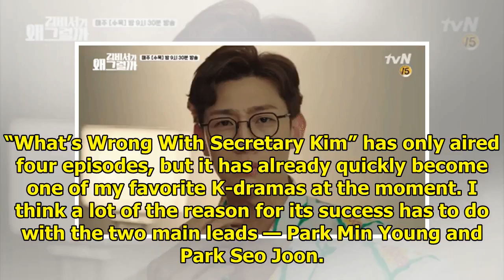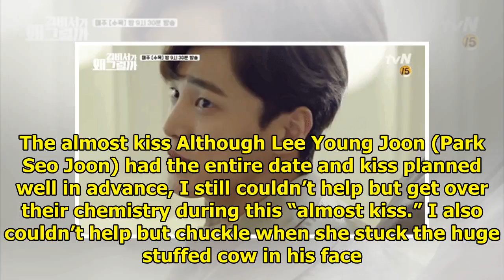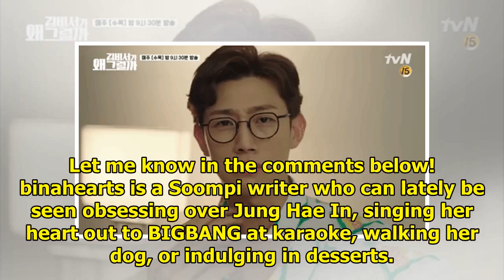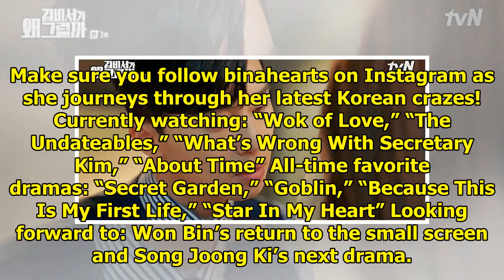9 Heart-Fluttering Moments From Episodes 3 And 4 Of "What's Wrong With Secretary Kim"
9 Heart-Fluttering Moments From Episodes 3 And 4 Of "What's Wrong With Secretary Kim"
“What’s Wrong With Secretary Kim” has only aired four episodes, but it has already quickly become on...